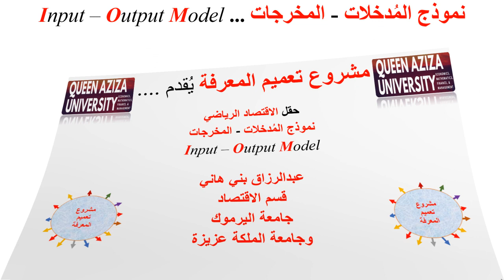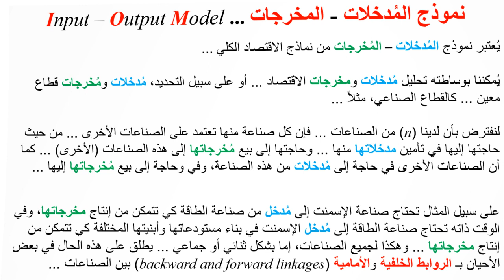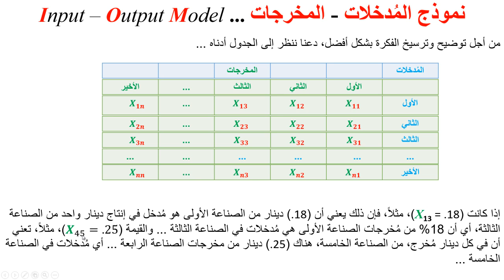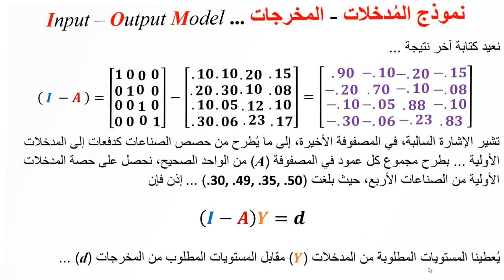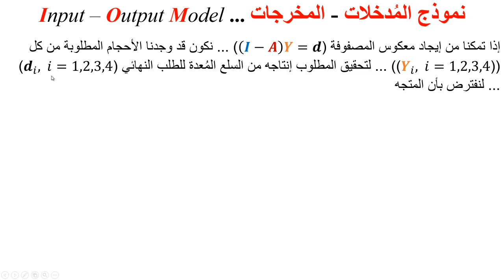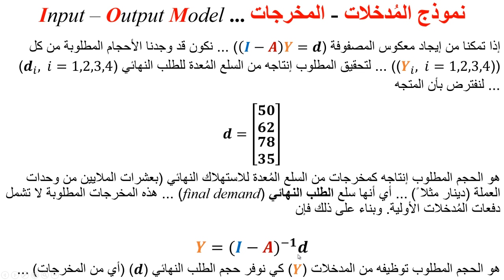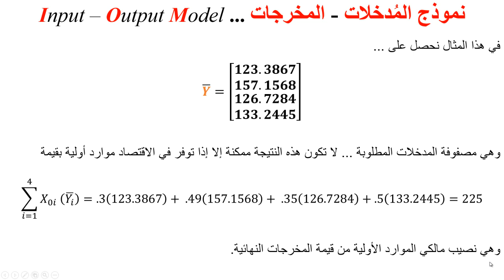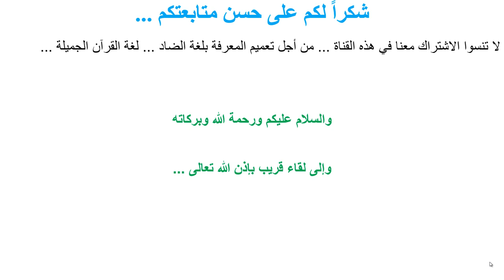نموذج المُدخلات والمُخرجات Input Output Model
يشرح هذا المقطع نموذج المدخلات والمخرجات، مع مثال بالأرقام Input Output Model